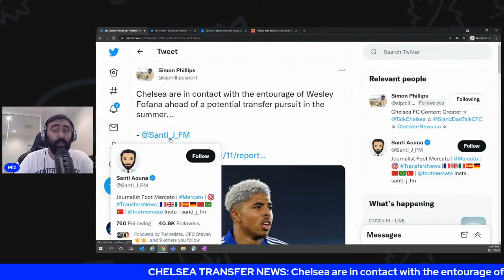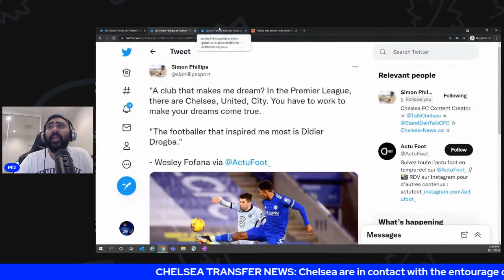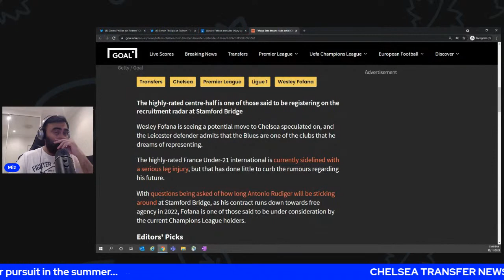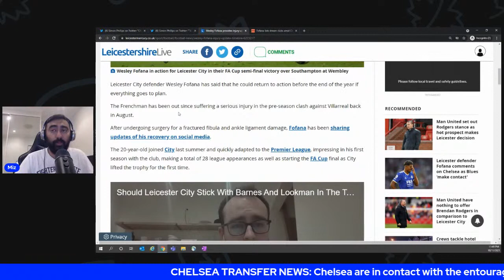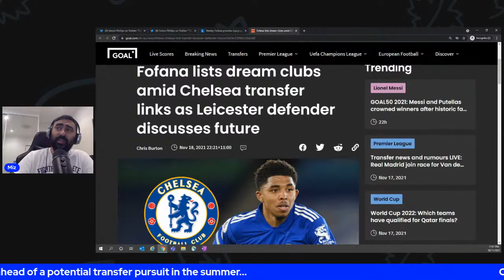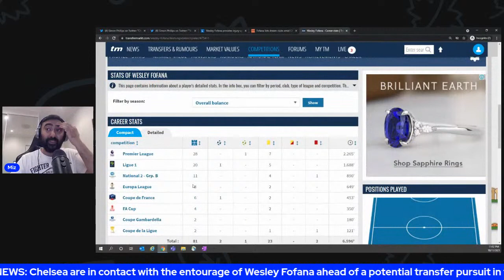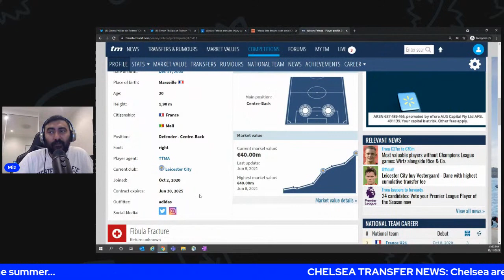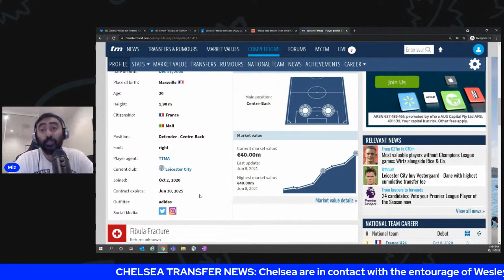WESLEY FOFANA DREAMS OF CHELSEA? IS HE RUDIGER'S REPLACEMENT? CHELSEA TRANSFER NEWS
"A club that makes me dream? In the Premier League, there are Chelsea, United, City. You have to work to make your dreams come true.

"The footballer that inspired me most is Didier Drogba."

- Wesley Fofana on Twitter Space